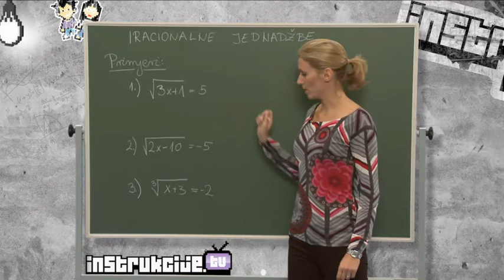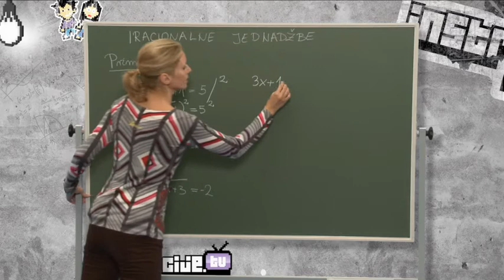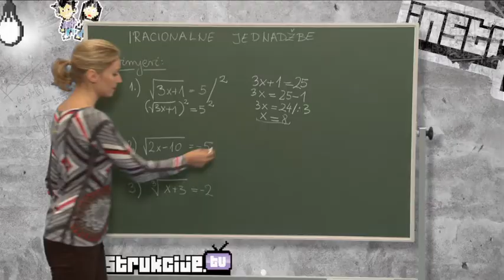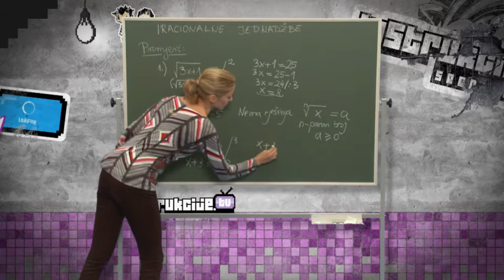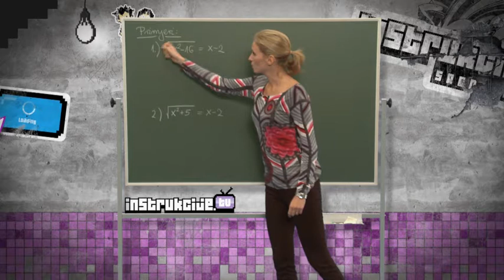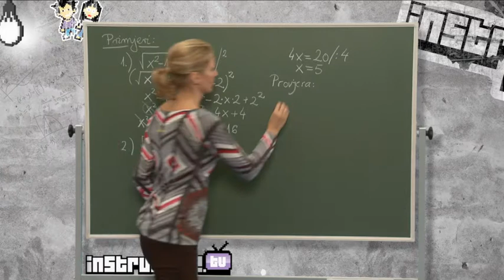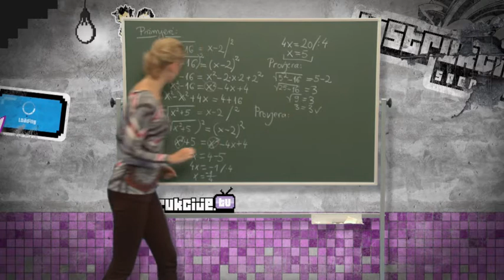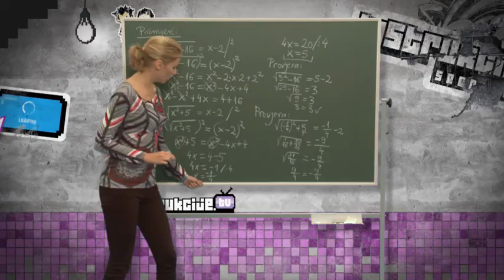HD R01 L32 P1